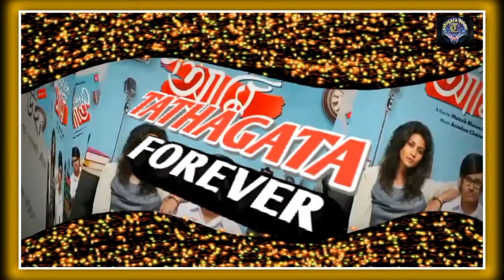Kidnap Teaser Review | Dev | Rukmini Maitra | Raja Chanda | Jeet Gannguli